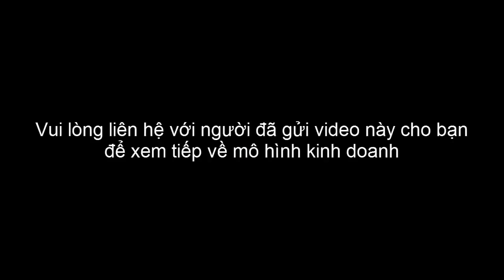Cách kiếm tiền thông minh nhất